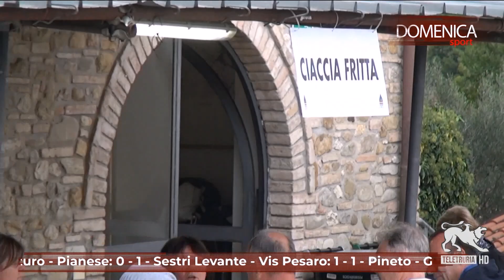Domenica Sport di Teletruria del 05/10/2024